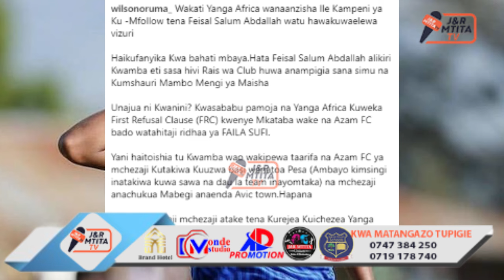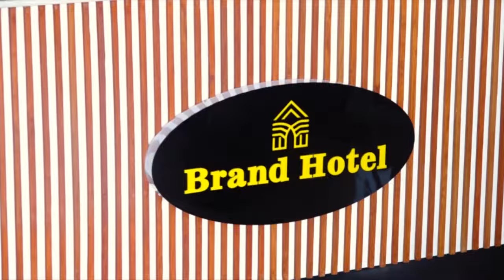ORUMA: FEISAL KURUDI KUCHEZA YANGA? |UNDANI WA MAKUBALIANO YA KIMKATABA AZAM NA YANGA YAPO HIVI..